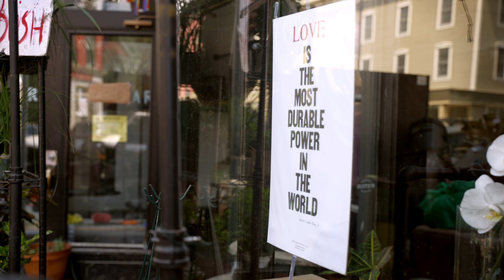Montpelier Strong Fund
Montpelier Alive and the Montpelier Foundation have joined forces to raise funds for flood damage.